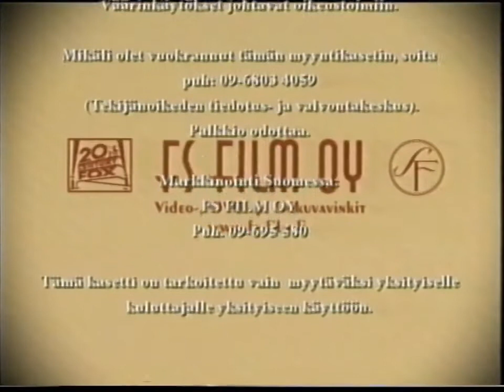Fs Film Oy Logo 2004 Warning Screen